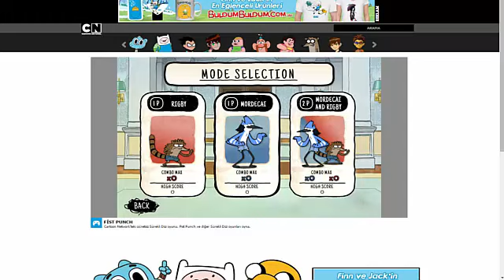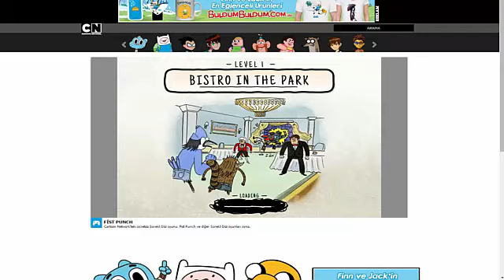Regular show - Fist Punch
Lütfen ;